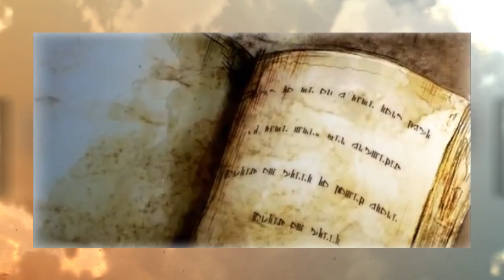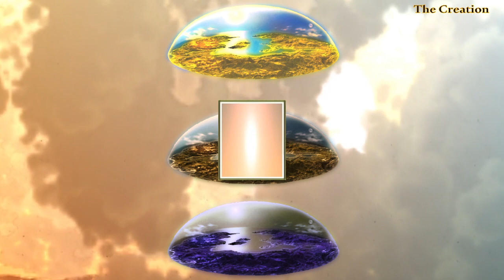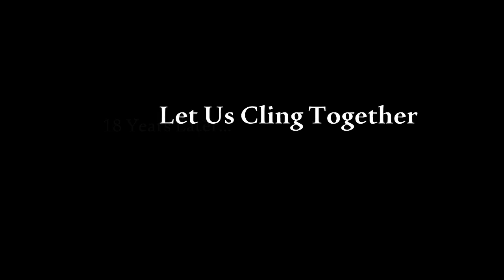WTF happens in NEUTRAL Let Us Cling Together ? | The Ogre Battle Saga | STORY EXPLAINED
Hello everyone, in this video I will tell the full story of the game Tactics Ogre Reborn Let Us Cling Together on the NEUTRAL PATH.

The Ogre Battle saga is extremely dense and confusing for those who don't have a basic background, and even those who finish the game end up with some doubts.

So this video is for you who want to understand the full story, the main plot, the characters, in a simple and extremely didactic way.

00:03:43 The Creation
00:08:30 Dorgalua´s Great War
00:35:40 Let Us Cling Together
00:58:30 NEUTRAL PATH
01:33:45 Epilogue

If you like this saga like me, I invite you to subscribe to the channel, I make videos dedicated only to this saga that I bet you will like it too.